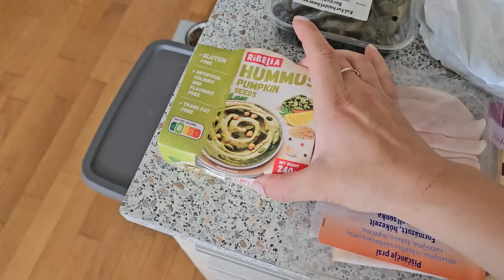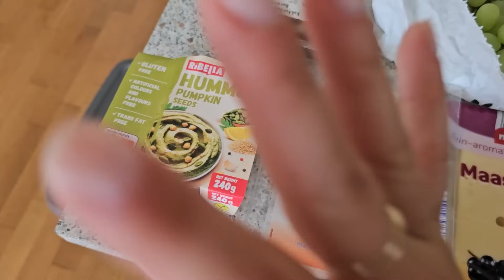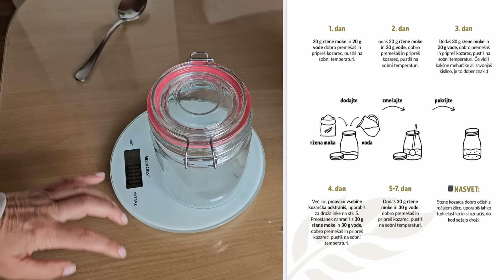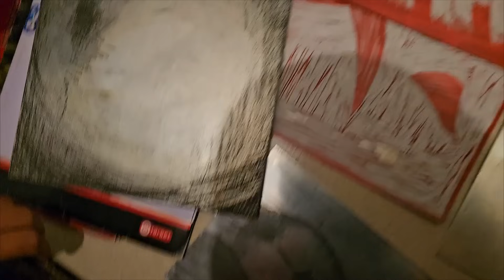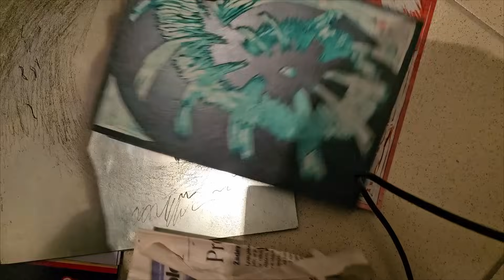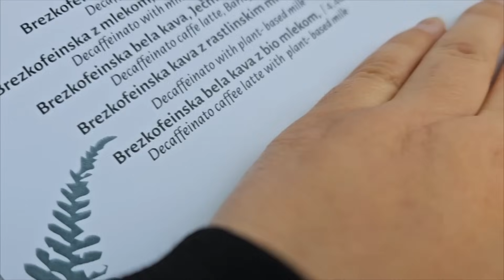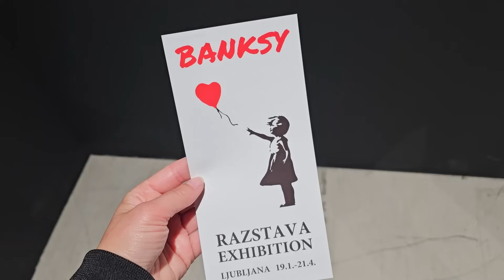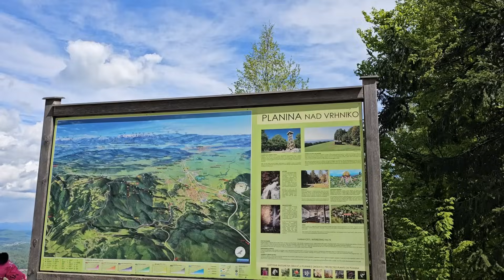PIKNIK PRIGRIZKI, MOJI PRVI DROŽI (SOURDOUGH), STARI MALN, BANKSY RASZTAVA | FINA JASMINA VLOG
♡Poštni predal
ZanB/Jessa
PP20
1001 Ljubljana